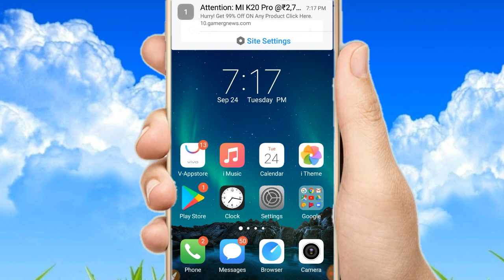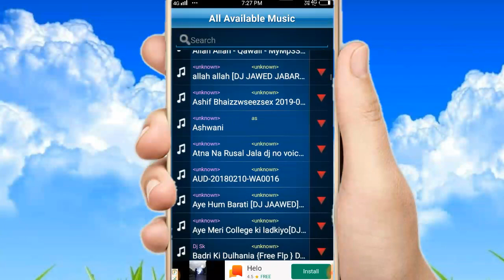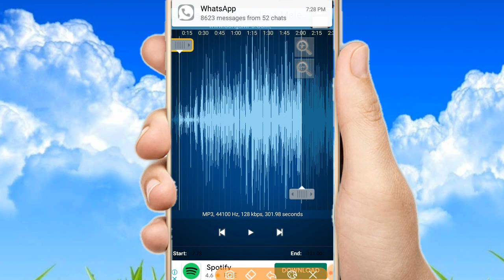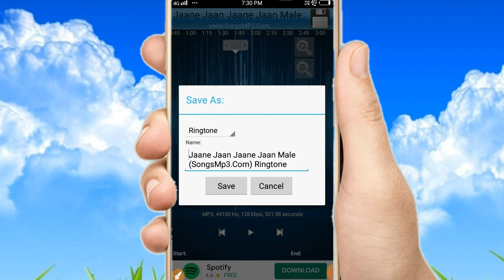mp3 song ka ringtone kaise banaye || kisi bhi song ke ringtone kaise banaye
Welcome
        Doston agar video
        Pasanad aaye to
        Like karen aur
        Hamare channel

Hello dosto aaj ki is video pe mai bataunga mp3 song ka ringtone kaise bana sakte hai